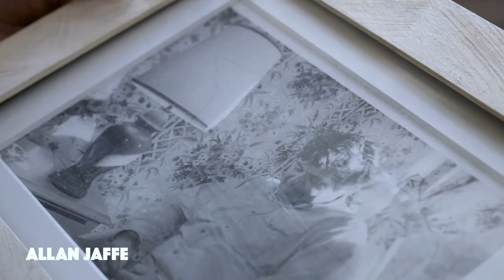Shannon Powell – Preservation Hall Foundation Courtyard Conversations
Shannon Powell began coming to Preservation Hall as a boy, learning to play the drums under the wings of New Orleans' best jazz musicians: James Black, Smokey Johnson, Josiah "Cíe" Frazier and countless others.

The CourtyardConversations video series continues the tradition of oral storytelling for the Preservation Hall archives, documenting and preserving the history of New Orleans music and culture – as told by culture bearers and elder musicians who make up the Preservation Hall Foundation Legacy Program.